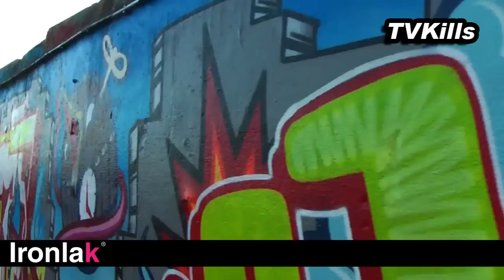Babe Pinwin Rum Sket185 colab. 2010 Amsterdam